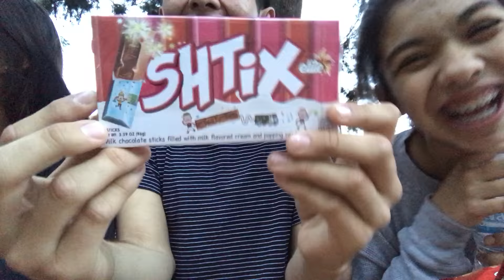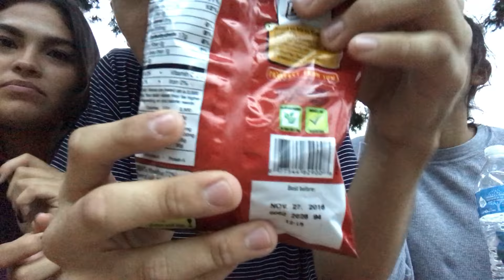Ralph's Food Taste Test ???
we actually didn't make more videos on their nonexistent channels.

Jason Camacho
Raquel Rios